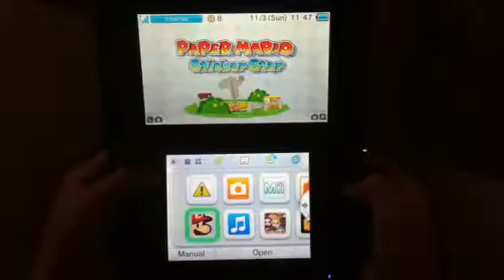Karl's first let's play paper Mario sticker star part 1